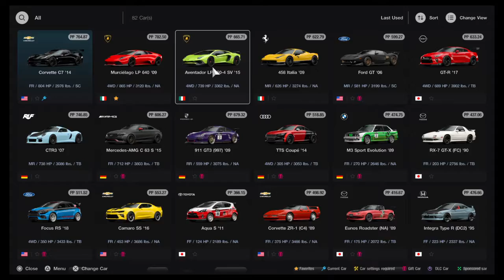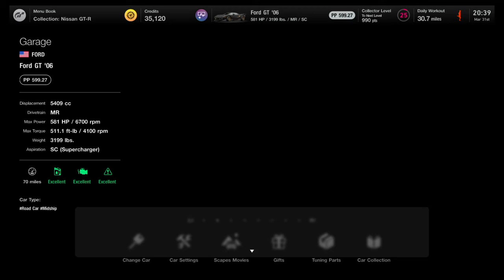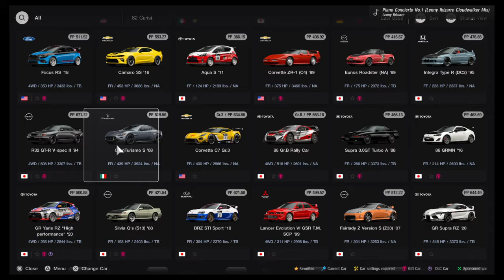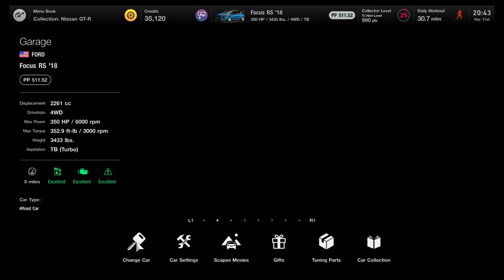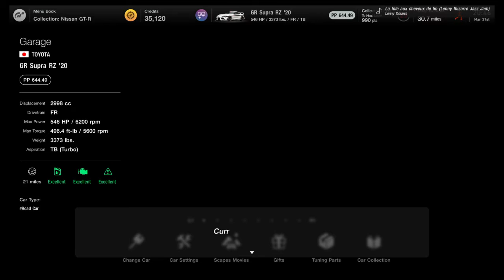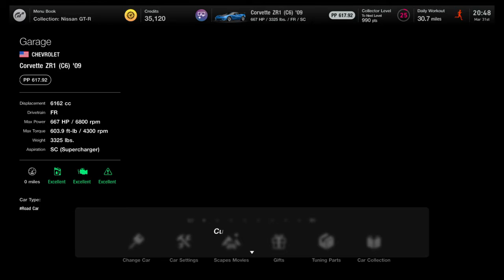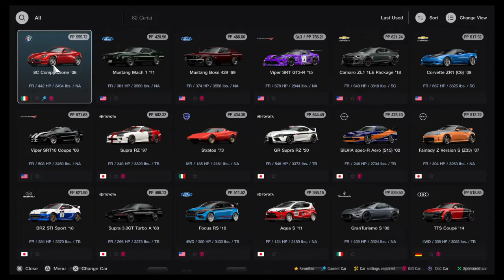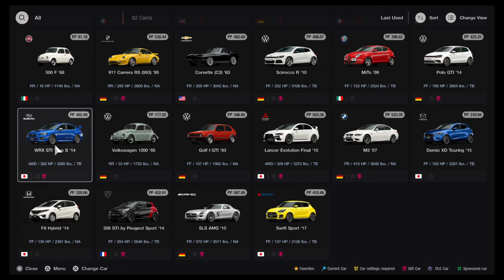Gran Turismo® 7_20220331205207